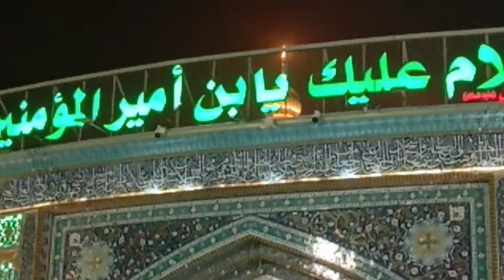زوار حسینی شاہ اللہ دتہ اسلام آباد بین الحرمین کربلا میں ایک ہفتہ کے بعد الوداعی لمحاتِ